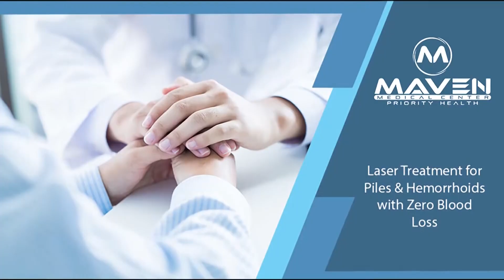Actress Ananya Pandey Gym Workout Video | Ananya Pandey Latest Video | Daily Culture